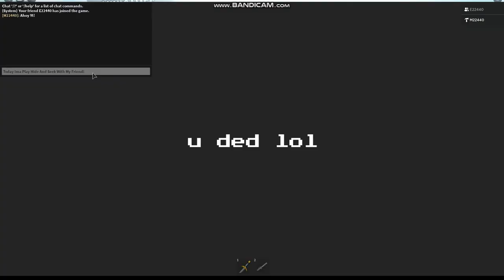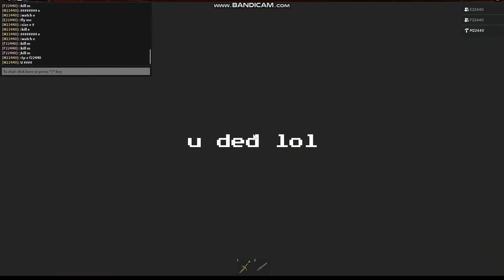Roblox Hide And Seek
Today I Play Hide And Seek With My Friend!